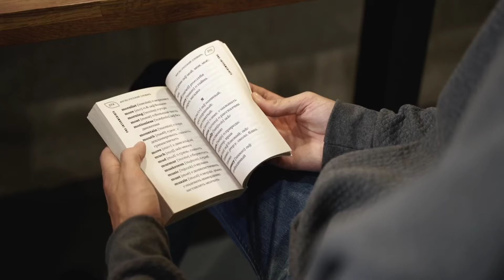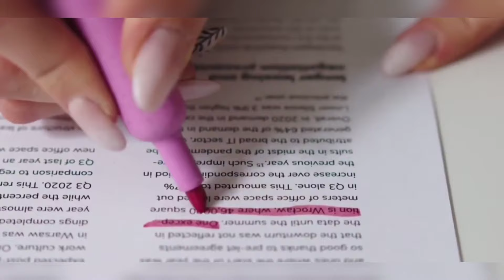2025 बोर्ड परीक्षा में Copy कैसे लिखें?/How To Write Board Exam Copy/Board Exam Topper Copy Class10